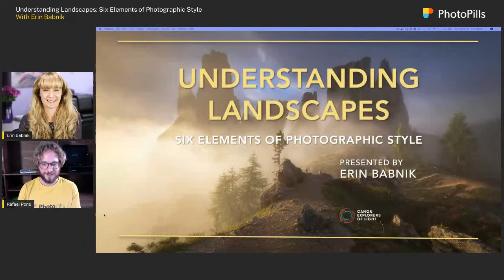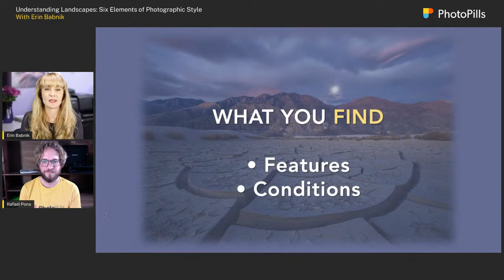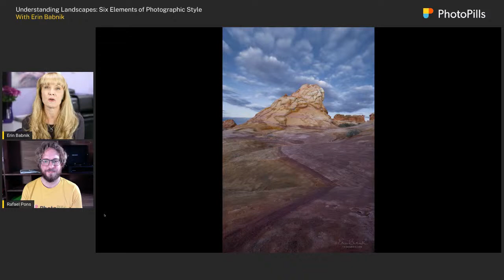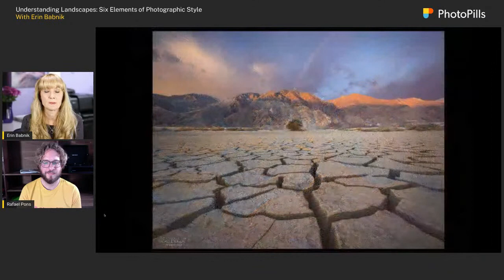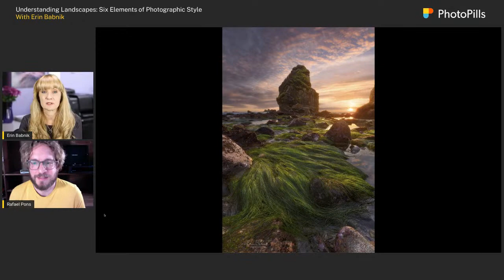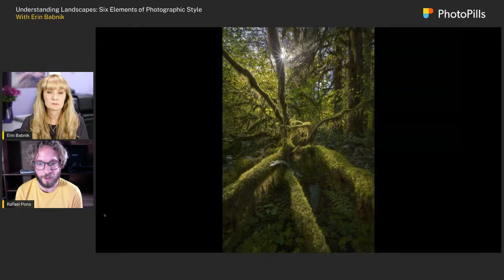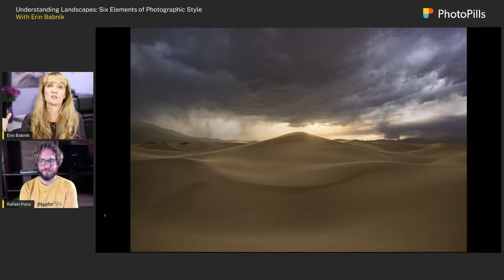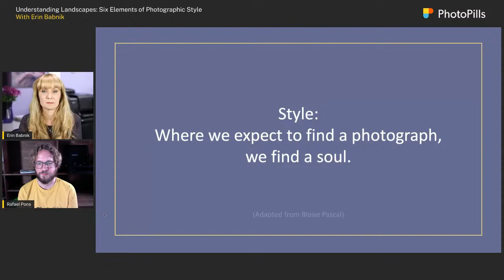Understanding Landscapes: Six Elements of Photographic Style with Erin Babnik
In this class you'll learn Erin Babnik's (Canon Explorer of Light) approach to landscape photography. And the six elements she uses to create her personal style. Elements that I'm sure will help you create your own landscape photography style too.

TIME INDEX
00:00 Introduction
04:23 Composition examples
07:29 Photography habits
10:00 Your style
12:27 What you find
24:30 What you form
38:27 What you feel
1:00:54 Final words

Recommended book 'Art & Fear'